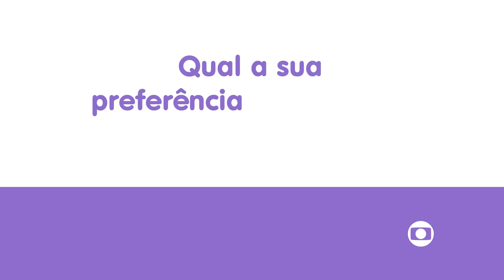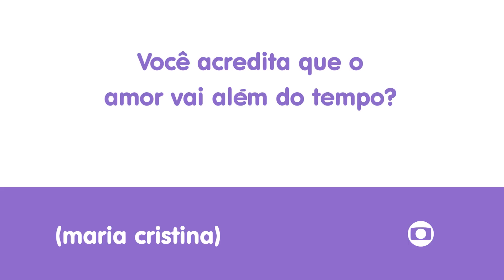Paolla Oliveira responde a 3 perguntas dos internautas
Mande suas perguntas para as estrelas que você vê na Globo e confira outras respostas no conversa.globo.